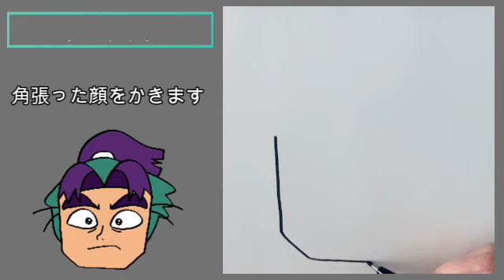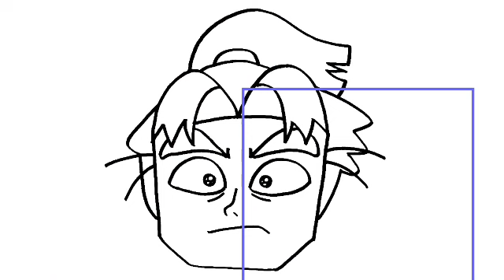忍たま乱太郎6年生潮江文次郎のかきかた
ギンギン、ギ〜ン
一緒にかいてみてね😆